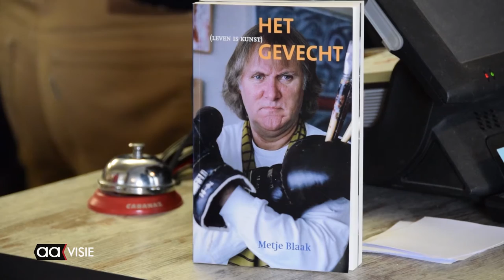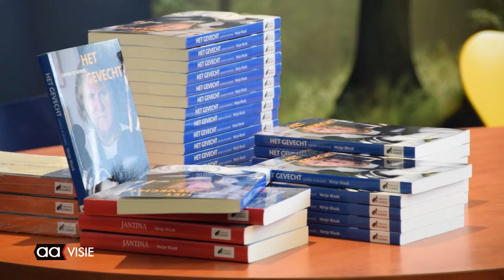Het gevecht van Metje en Rudy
Metje Blaak presenteerde haar nieuwste boek, 'Het Gevecht' vrijdagmiddag bij Boekhandel Broekhuis in Enschede. Het zijn de hartverscheurende verhalen over de rauwe jeugd van kunstenaar Rudy Klomp, waarin hij zorgde voor zijn oorlogsgetraumatiseerde moeder Jantina, een verzetsstrijdster, die haar verhouding met zijn natuurlijke vader afbrak nadat hij zich bij de Waffen SS had gemeld.

Moeder Jantina moest regelmatig in een inrichting worden opgenomen. Zijn jongere broer en zus kwamen dan terecht in een kindertehuis en hij werd aan zijn lot overgelaten. Hij was een talentvolle bokser en de titel van het boek is mede gekozen als woordspeling op de gevechten die hij  leverde, niet alleen in de boksring, maar in het echte leven. Ondanks de tragiek leest 'Het Gevecht' als een schelmenroman,  waarin een ruime dosis erotiek niet ontbreekt.

Blaak kwam als vijftienjarig bij meisje Klomp over de vloer, waar hij als alleenstaande vader, omringd door meerdere jonge vrouwen zorgde voor twee kleine kinderen. Ze schreef al eerder over het leven van Rudy Klomp. 'Pindakaas' over het bohémienleven van de kunstenaar met vele vrouwen en  'Jantina' over het moeilijke, heldhaftige leven van zijn moeder. Hieronder hoort u Rudy Klomp en Metje Blaak.